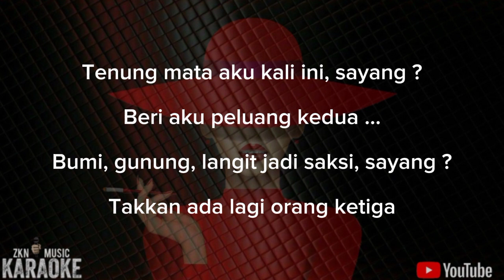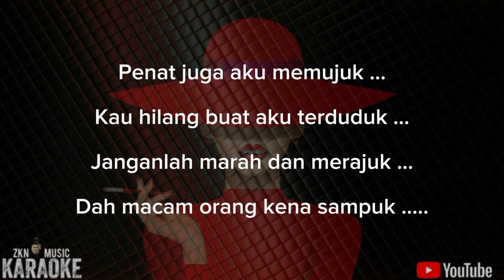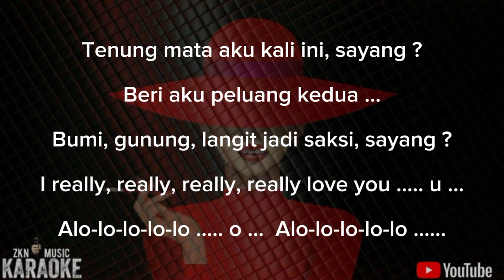VITA ALVIA - DJ ALOLOLO SAYANG KARAOKE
Judul : DJ ALOLOLO SAYANG

Tentang : Berisikan Remove Vocal Filtered Vocal & Instrumen